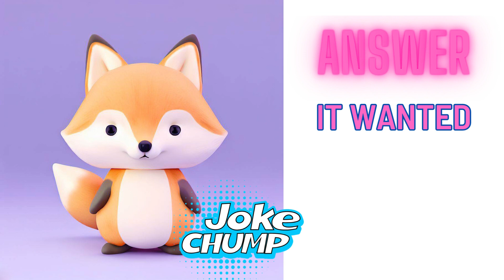Joke Cantaloupe!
Joke about cantaloupe, why not!
Laugh along in the airplane or on a surfboard!